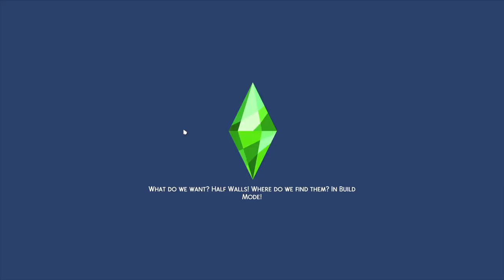SIMS 4 LEGACY CHALLENGE #35! 😳😳 CHARLIE'S WEDDING